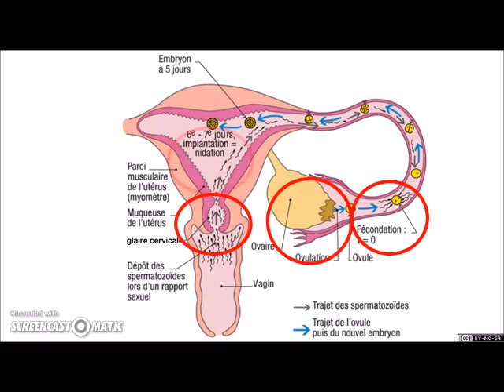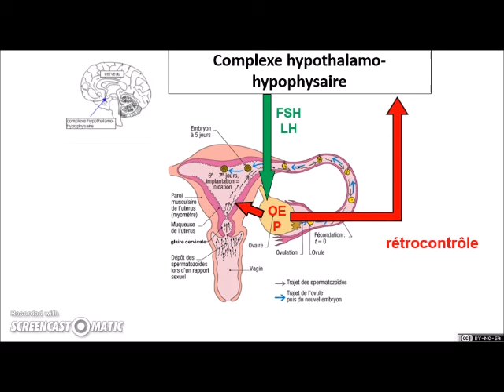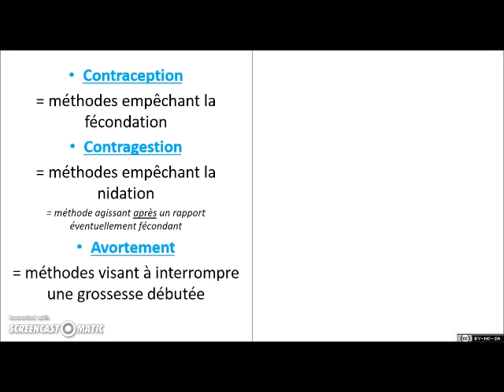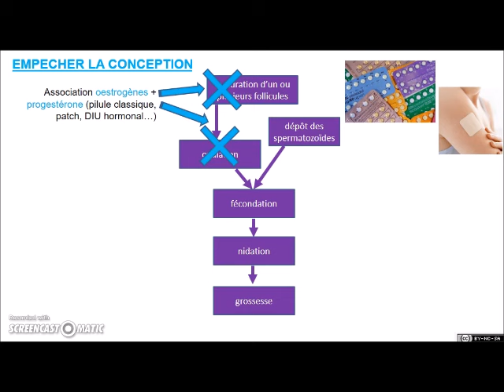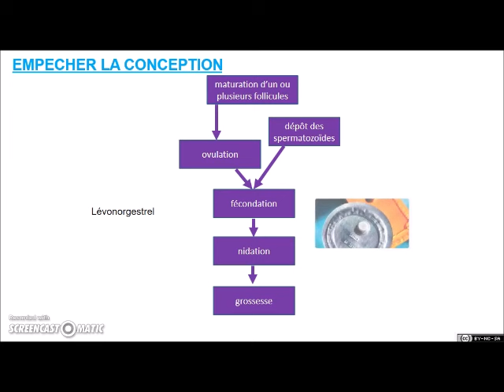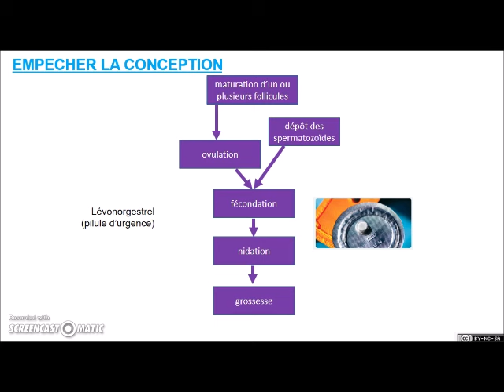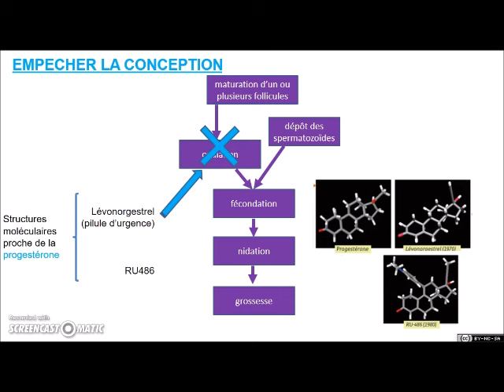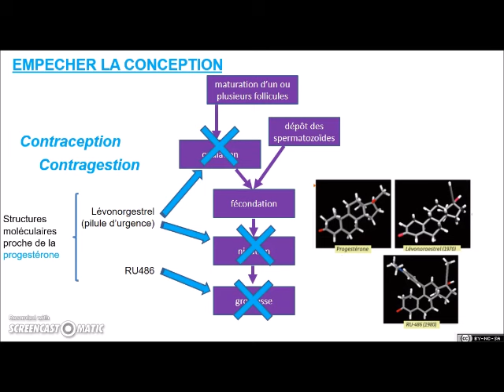SVT - 2nde - Contraceptions et hormones de synthèse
Capsule de cours adaptée au nouveau programme de 2de.